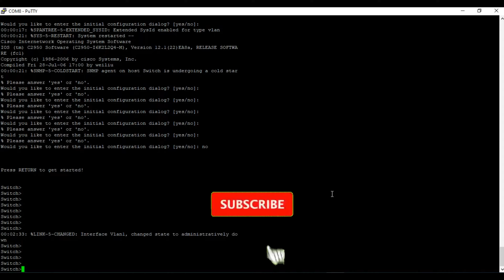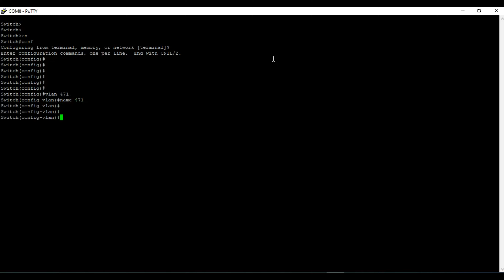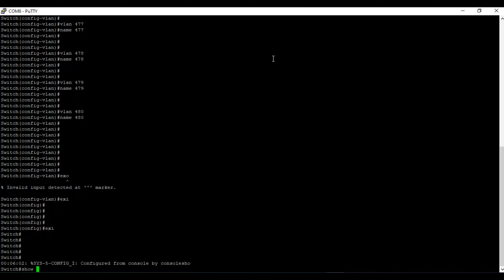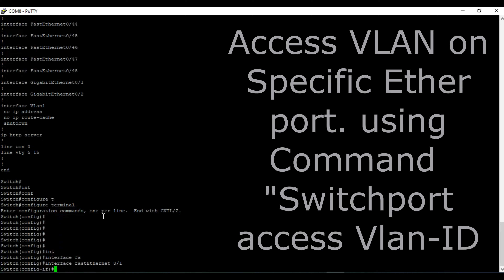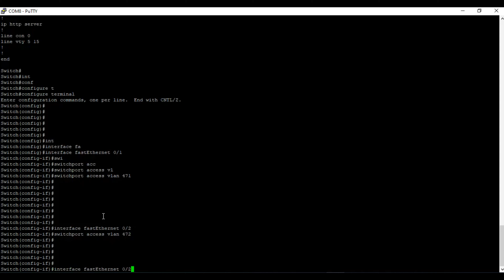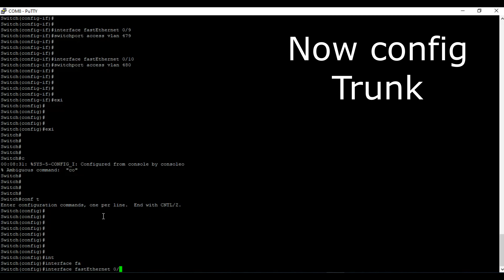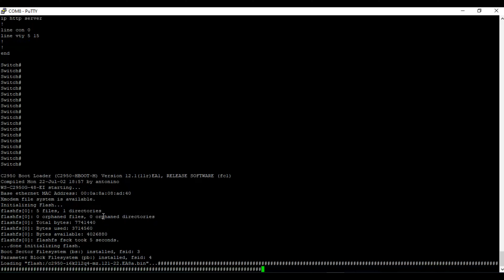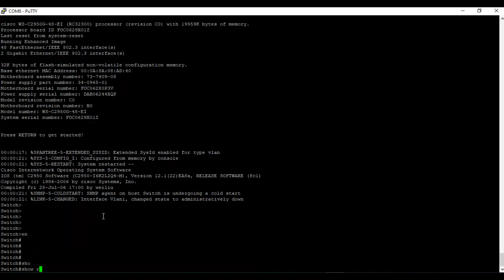How to Configure VLAN's in Cisco Switch | VLAN Setup Step by Step | iT Info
"iT Info

Today we learn about VLAN. We will make VLAN's on Cisco Switch.
I have
1:Cisco Managable Switch
2:Console Cable
3:PC
Now i am ready to make VLAN in Cisco Switch.
1st We connect Switch with our PC using Console Cable. Check the COM port NUM in Device manager. Open Putty and sellect Serial and type your COM num and connect.
Now we use bellow commands for making VLAN's.
Enable
configure terminal
Vlan 471
name any

interface fastethernet 0/1
switchport access vlan 471

for making trunk

for saving the whole setting running to startup
running config to startup
and press enter
Now we successfully Make VLAN .
if you have any question Comment us.